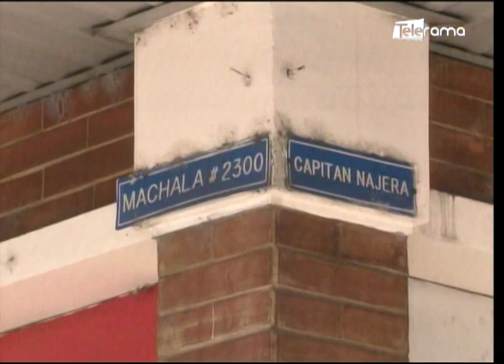Cruce de balas entre policías y ladrones tras robo en un hotel